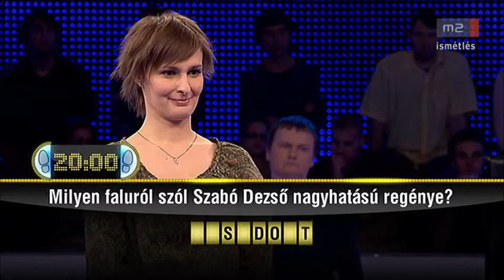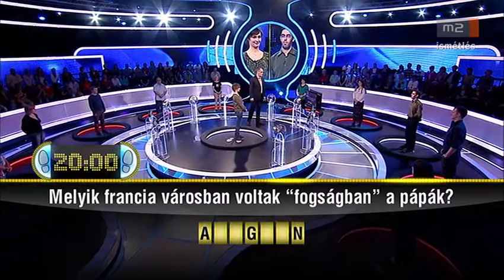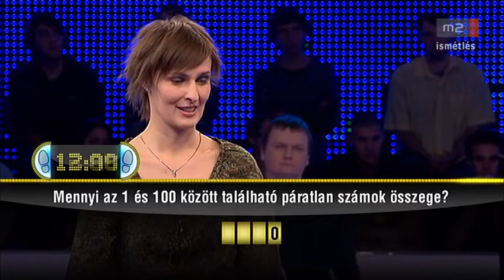M2 Hd 04 05 2012 22 12 30 1